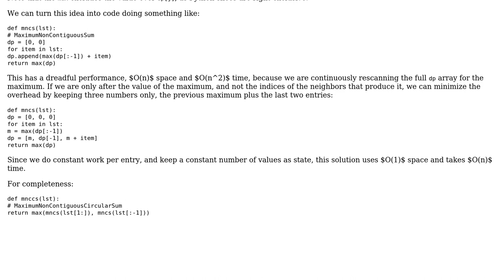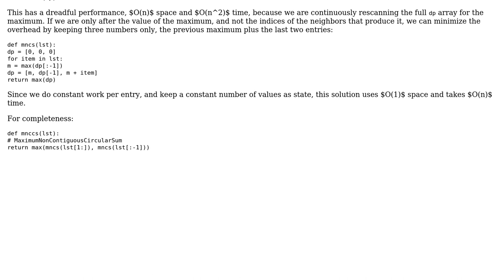Code Review: BadNeighbors - Topcoder puzzle (2 Solutions!!)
Code Review: BadNeighbors - Topcoder puzzle

With thanks & praise to God, and with thanks to the many people who have made this project possible! | Content (except music & images) licensed under CC BY-SA | Music | Images & others | With thanks to user Quill user lvc user Josh Horowitz user Jaime and the Stack Exchange Network Trademarks are property of their respective owners. You are responsible for your own actions.